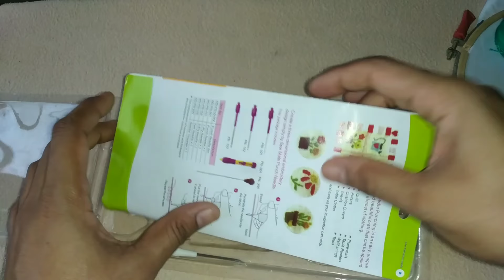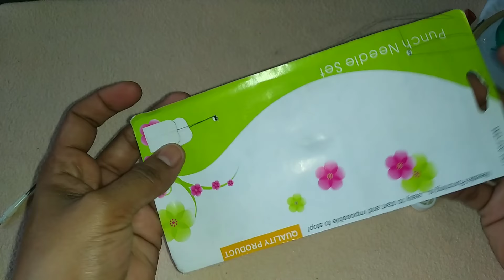Punch Needle // How to use Thread in Punch Needle Easy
Meterials used ;-
Punch Needle set
Embroidery thread